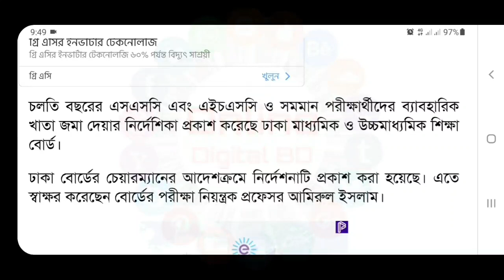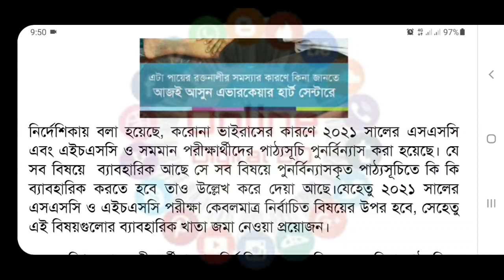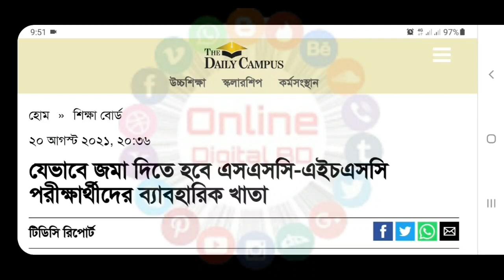🔥যেভাবে জমা দিতে হবে এসএসসি-এইচএসসি পরীক্ষার্থীদের ব্যাবহারিক খাতা | SSC HSC Exam Update